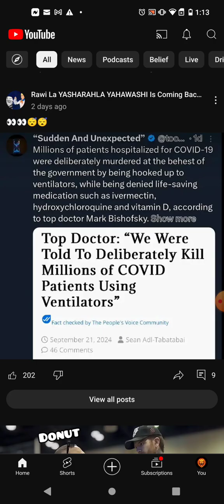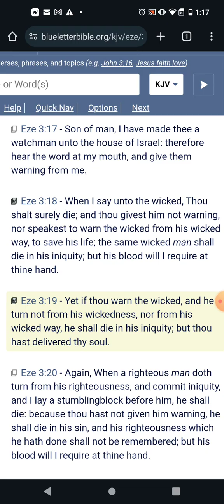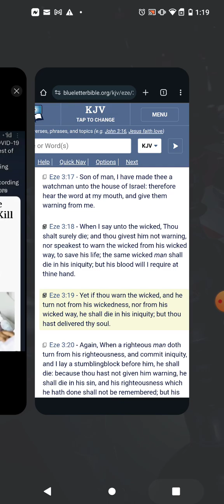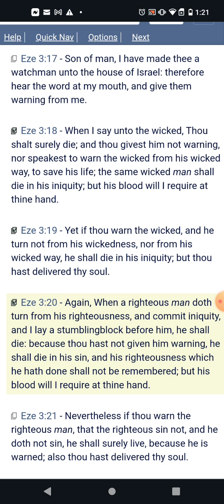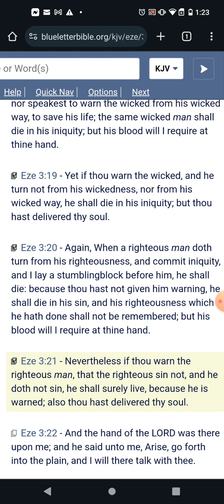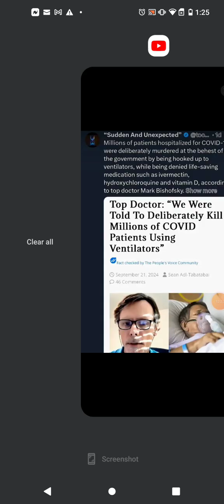We told you from day 1